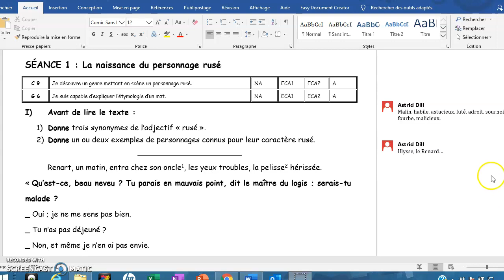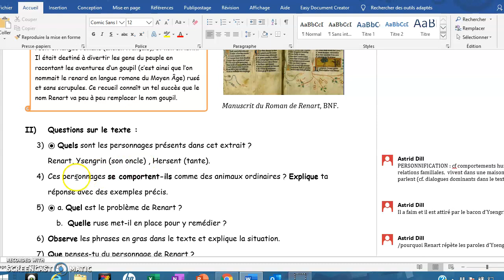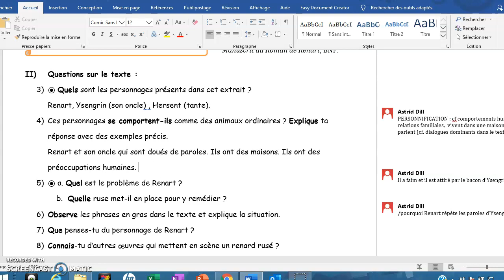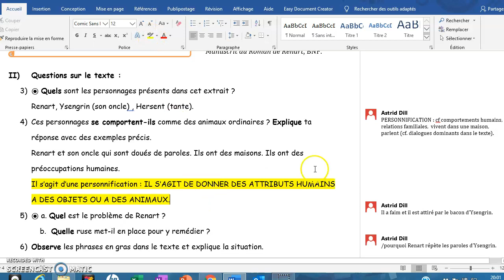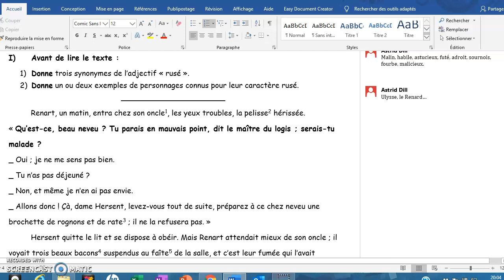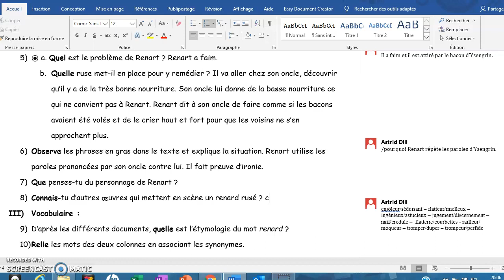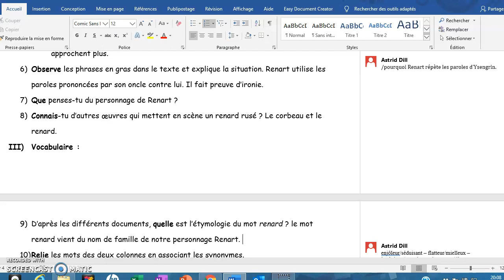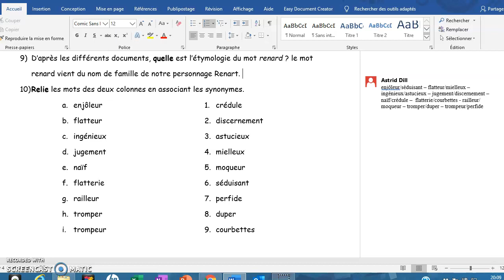6eme Sequence 4 séance 1 renart